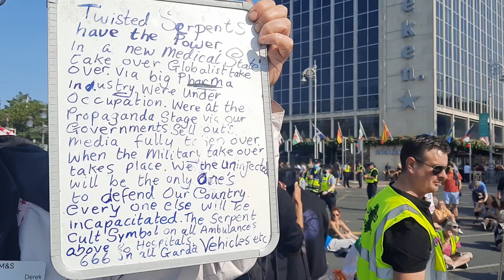Genuine Homespun Banner - Yellow Vest sit down Protest / Demo O'Connell Bridge, 29 August 2021.